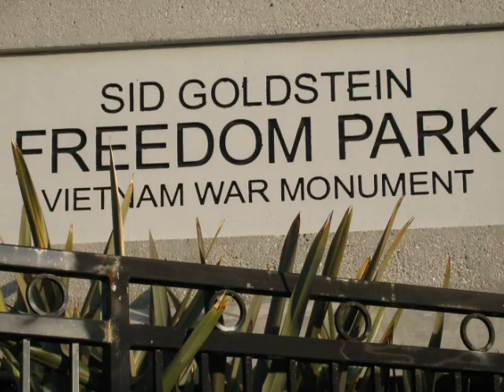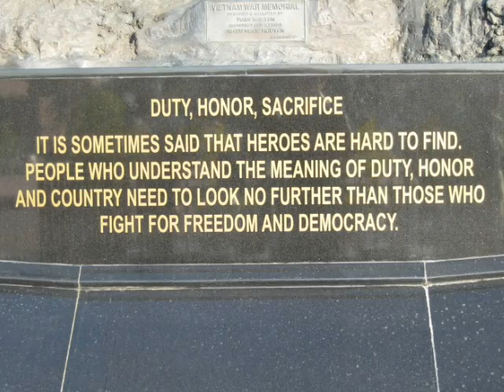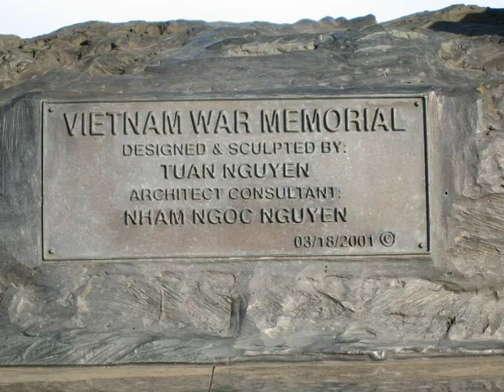Vietnam War Memorial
Westminster, California
January 2006